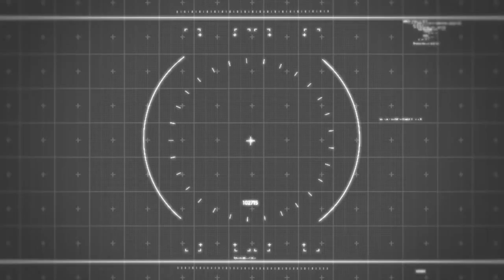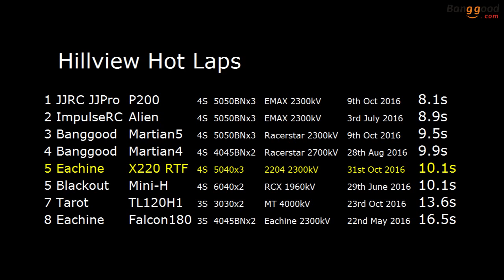Eachine Wizard X220 RTF Hillview Time Attack, from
Brought the Wizard X220 out for another flight today to see if the improved tune helped with the lap times - which indeed it did.

Check out the video to see more!
And for my first time ever.. I got stuck in the tree at the end...